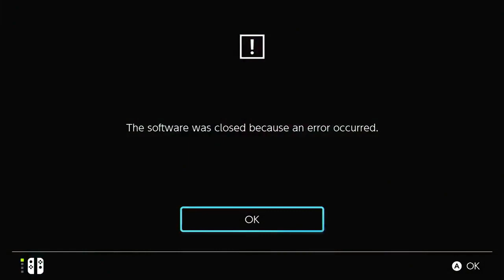Shiny Origin Forme Giratina Using Shadow Force Causes A Game Crash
Repost from Anubis @Sibuna_Switch on Titter : "Reminder that Legends: Arceus hasn't been updated to fix the issue where shiny Origin Forme Giratina using Shadow Force causes a game crash. Altered Forme works normally."

The animation is different between shiny and regular Giratina, so this is likely due to missing assets.

Chapters:
00:00 Intro

Nintendo Switch Friend Code : SW- 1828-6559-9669
PSN : DaddyGamerFred
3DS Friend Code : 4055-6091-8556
Pokèmon G0 Trainer Code : 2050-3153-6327